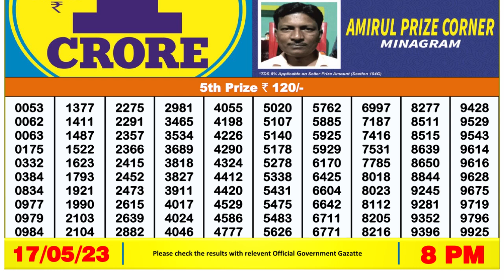🔴 Lottery Sambad Live 08:00pm 17/05/2023 Evening Nagaland State Dear Lottery Result Pdf Download